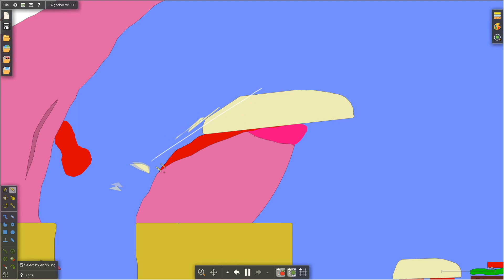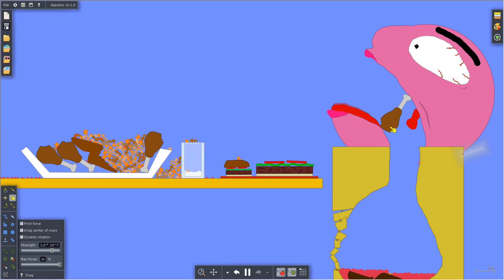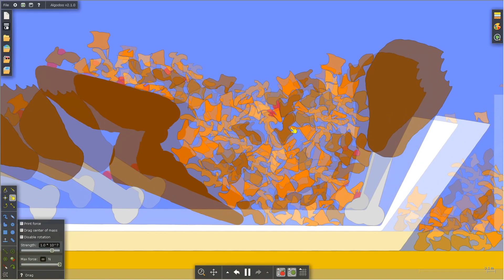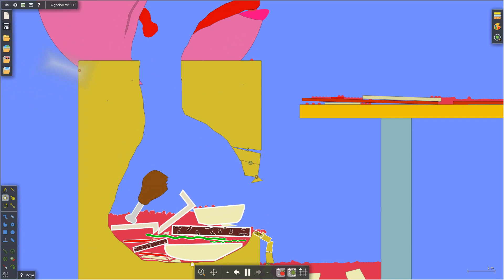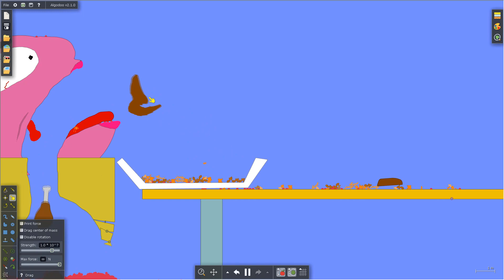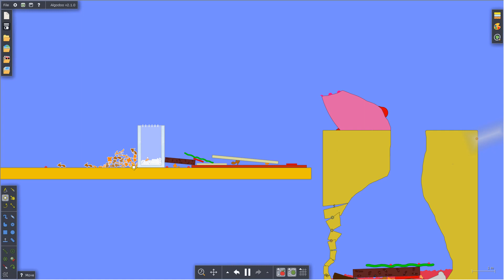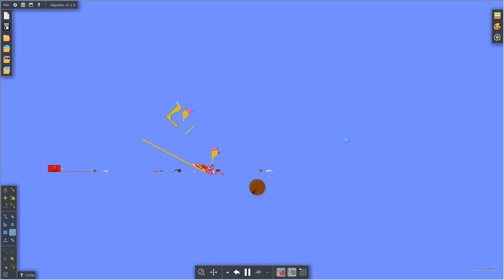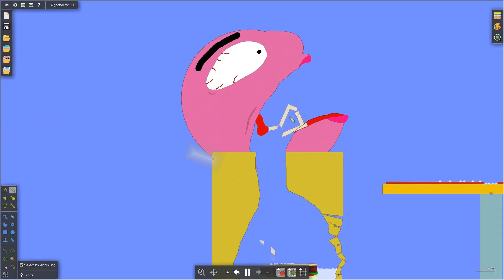Algodoo | Double Chaotic Eating Update 2 | 混沌とした食事